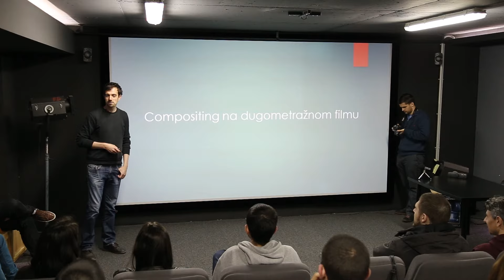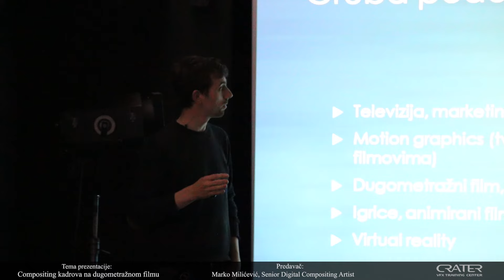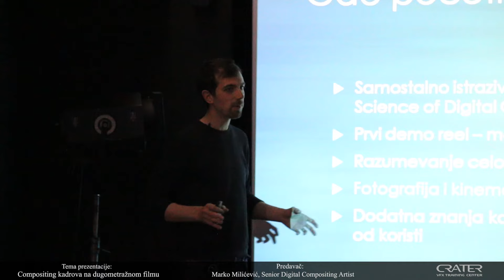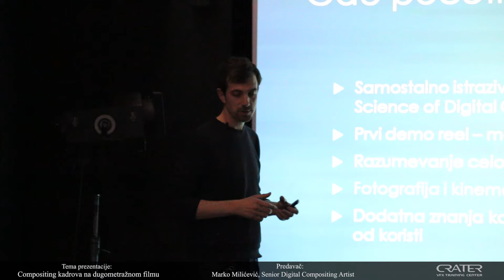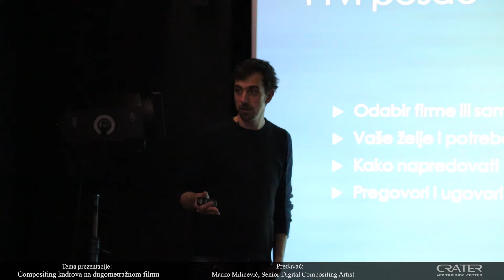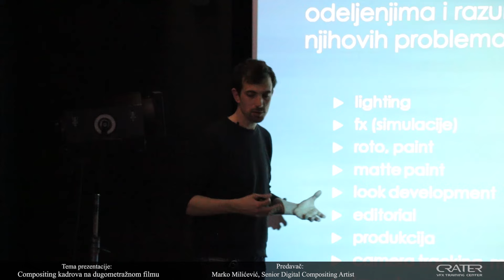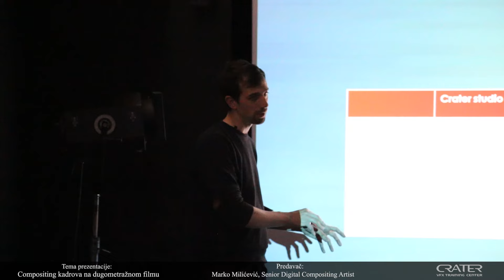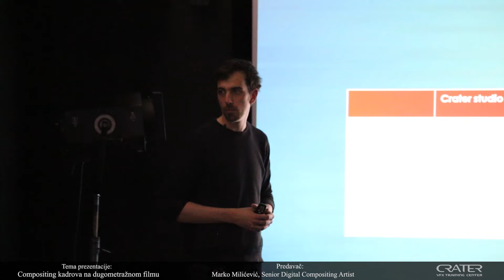Marko Milićević - Compositing u filmovima - Open day 2016